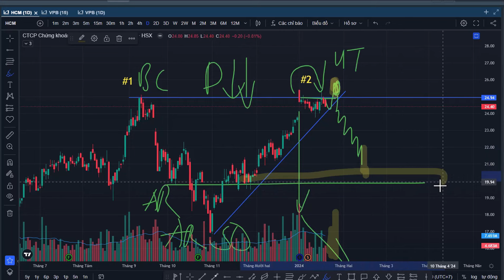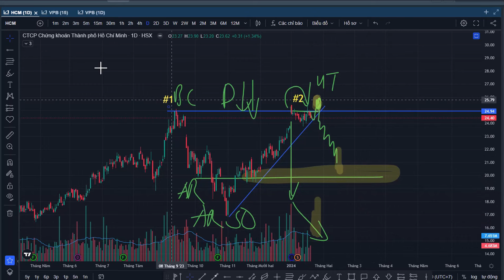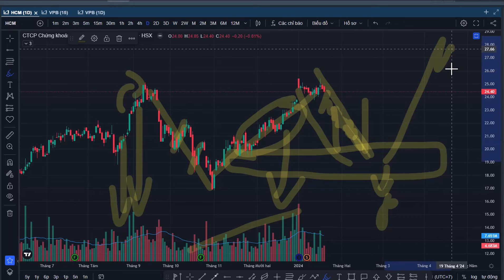Cổ phiếu HCM tiềm năng tạo đỉnh ngắn hạn 21.01.2023 TUYỆT KỸ GIAO DỊCH CHỨNG KHOÁN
Đây là video phân tích CỔ PHIẾU HCM theo phương pháp WYCKOFF. Phương pháp này được đặt tên theo Richard D. Wyckoff - một nhà giao dịch vĩ đại và là người tiên phong trong lĩnh vực phân tích kỹ thuật. Dựa trên các lý thuyết, nghiên cứu và kinh nghiệm thực tế của mình, Wyckoff đã phát triển một phương pháp giao dịch vượt qua thử thách của thời gian.
Hy vọng video này sẽ cho anh em một cách tiếp cận thị trường và đem lại hiệu quả cao trong phân tích thị trường nhé!

 ✌️ Anh em có thể theo dõi Tuyệt Kỹ Giao Dịch Chứng Khoán qua các kênh sau ✌️

Bản quyền thuộc về Tuyệt Kỹ Giao Dịch Chứng Khoán. Không reup dưới mọi hình thức